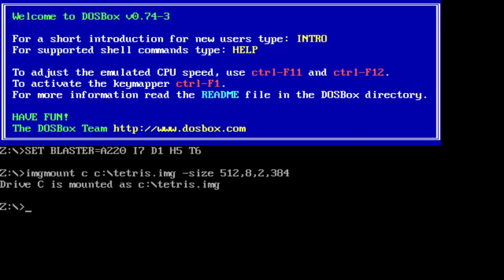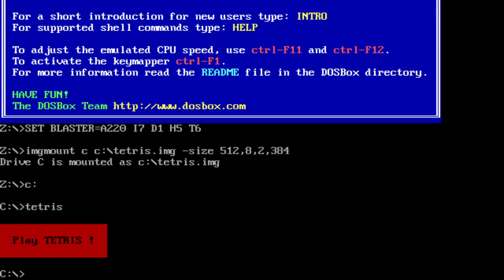Tetris Gameplay 2022 - PC MS-DOS - A. Pajitnov & V. Gerasimov - AcademySoft CCAS URSS Moscow 1986.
Tetris  - Gameplay 2022 - PC MS-DOS - Game Designed by A. Pajitnov & V. Gerasimov - AcademySoft CCAS URSS Moscow - Released by Bullet-Proof Software 1986.

END